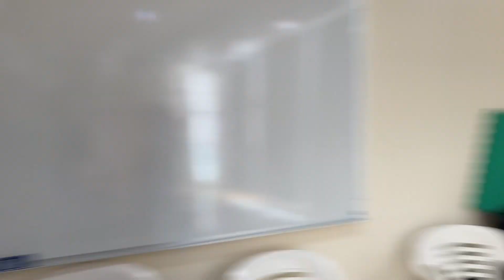El paso del arrimón y una coreografía que nos dejó sin aire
Día 32 "las estrellas bailan en hoy" Campeón de campeones
Violeta Isfel y Carlos Speitzer